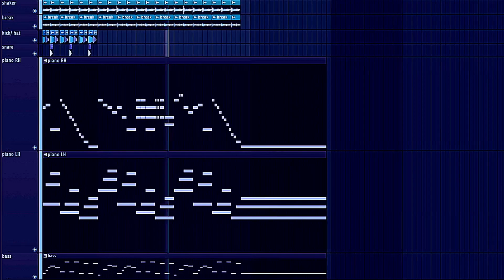what piano sounds like when you don't know music theory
when I say "I don't know music theory", what I mean is.. I know the names of the notes, and know what the following musical terms mean:
- octave
- tone
- semi-tone
- probably a couple more things on that basic level
That's it..

all notation and melodies are original, by me (juanjo_sound)